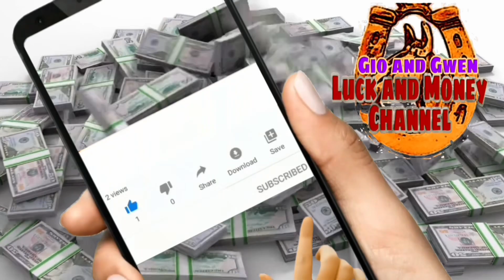HOROSCOPE NGAYONG ARAW March 7, 2023 CHINESE HOROSCOPE | LUCKY NUMBERS AND COLORS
HOROSCOPE NGAYONG ARAW March 7, 2023 CHINESE HOROSCOPE | LUCKY NUMBERS AND COLORS - Gio and Gwen Luck and Money Channel

♈️ Aries: March 21 - April 19
♉️ Taurus: April 20 - May 20
♊️ Gemini: May 21 - June 20
♋️ Cancer: June 21 - July 22
♌️ Leo: July 23 - August 22
♍️ Virgo: August 23 - September 22
♎️ Libra: September 23 - October 22
♏️ Scorpio: October 23 - November 21
♐️ Sagittarius: November 22 - December 21
♑️ Capricorn: December 22 - January 19
♒️ Aquarius: January 20 - February 18
♓️ Pisces: February 19 - March 20